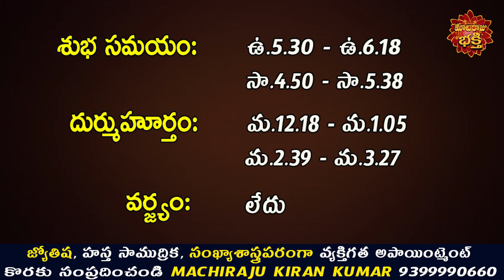10-10-2022 Rasi Phalalu | Daily Panchangam | Daily Horoscope | Machiraju Kiran Kumar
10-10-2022 Rasi Phalalu  | Daily Panchangam | Daily Horoscope | Machiraju Kiran Kumar